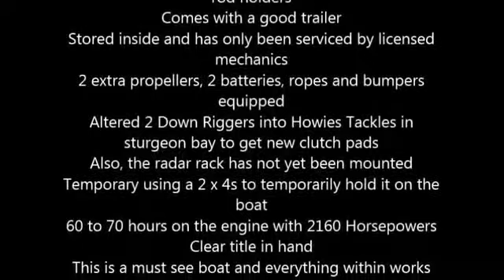1973 Slickcraft Boat